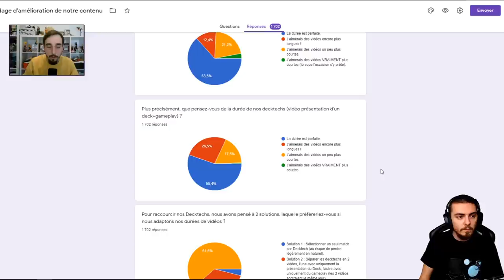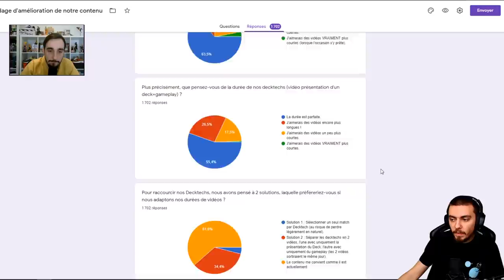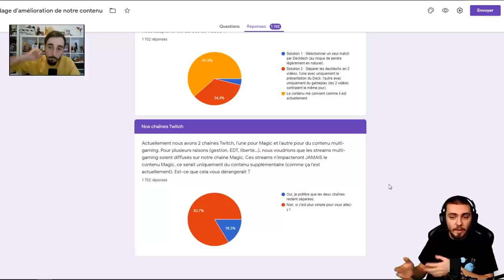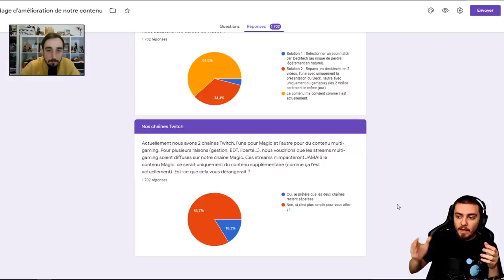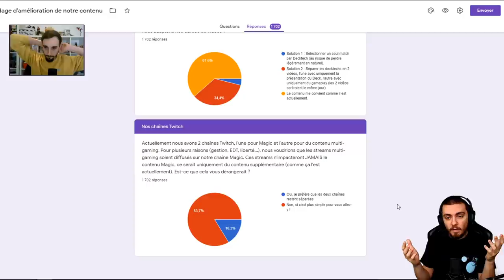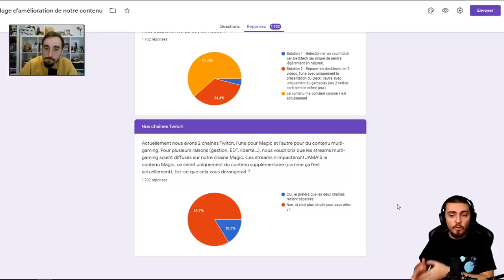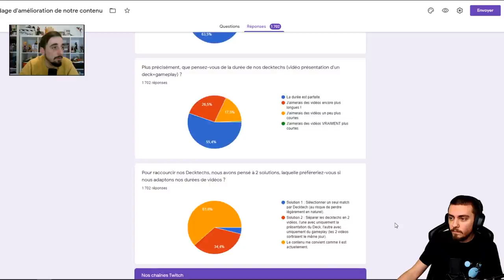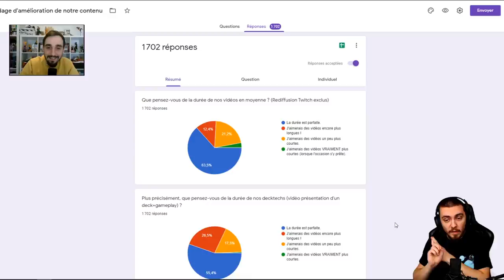[INFOS] RETOUR DU SONDAGE ! CHANGEMENTS A VENIR !